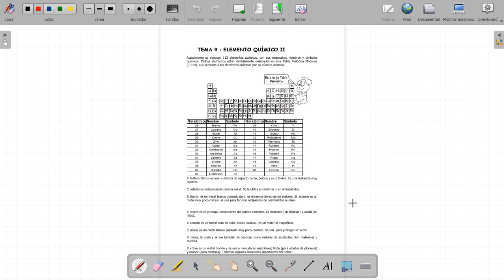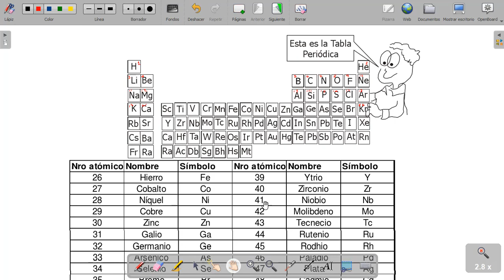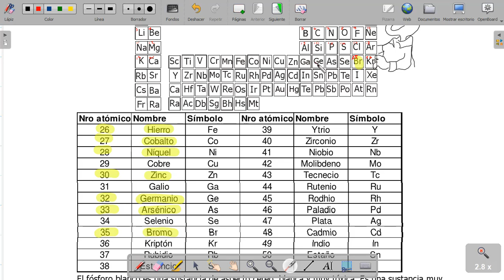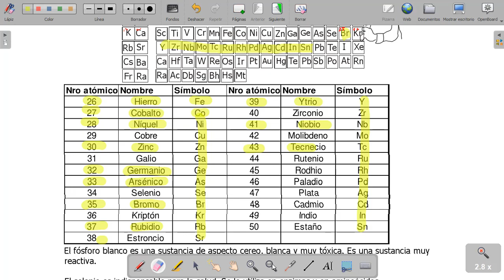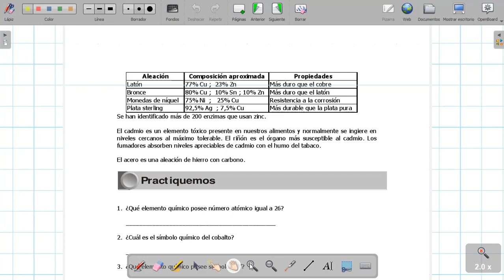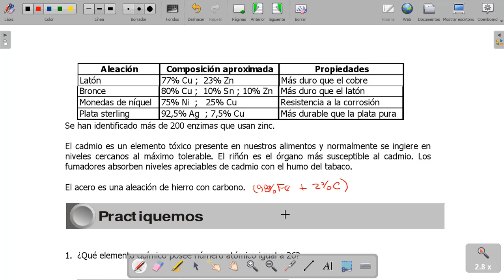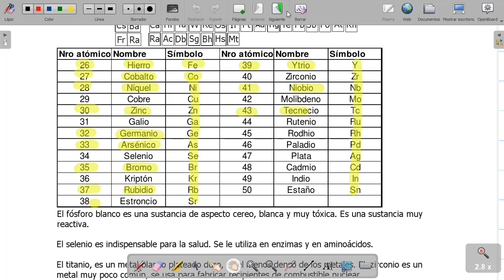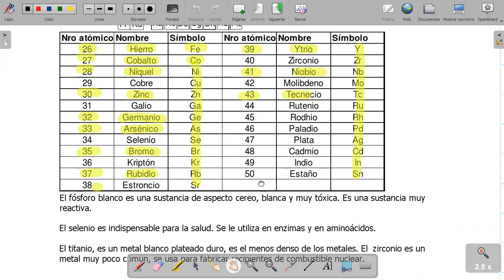QUIMICA 1RO TEMA 9 ELEMENTO QUIMICO II